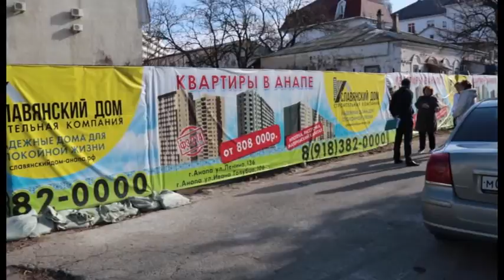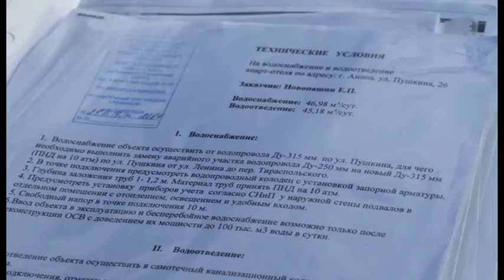Археологические раскопки стали причиной разрушения частного дома